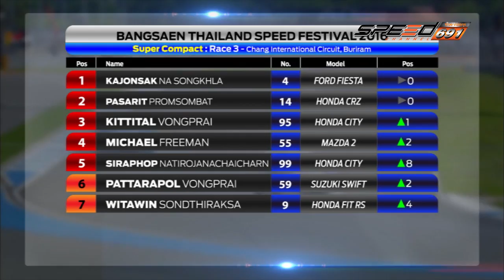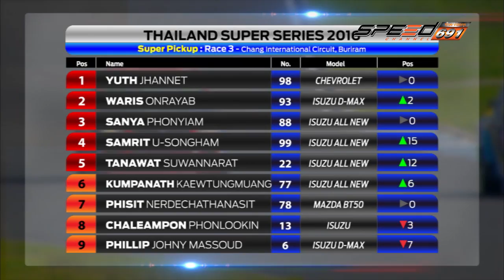MAX Tv 23 07 2016 B3